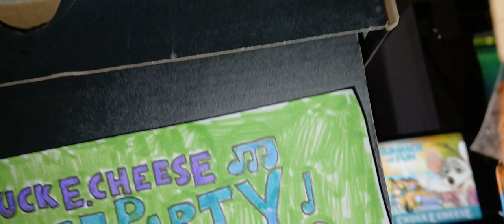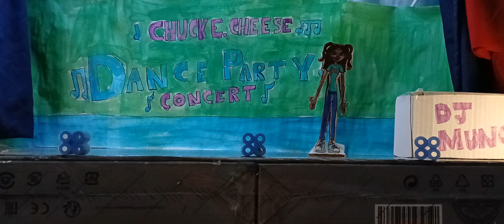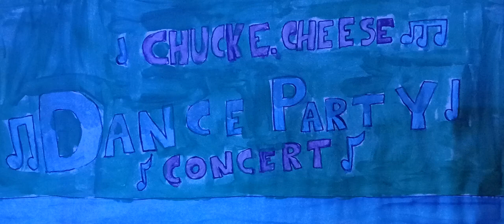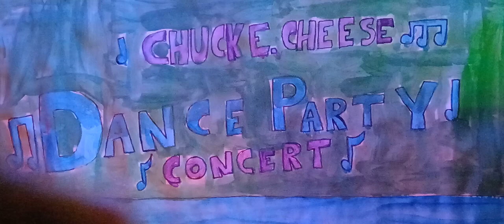Chuck E. Cheese Dance Party Concert (Fanmade Production)